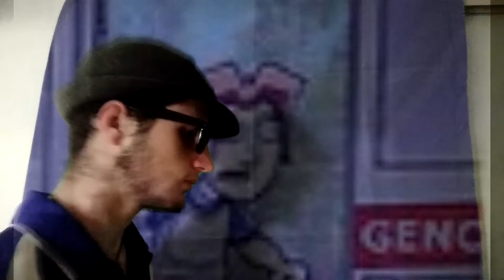046 loomvlog - exam week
In which I come back to my roots of badly made videos and relay my sufferings in Exam Week.